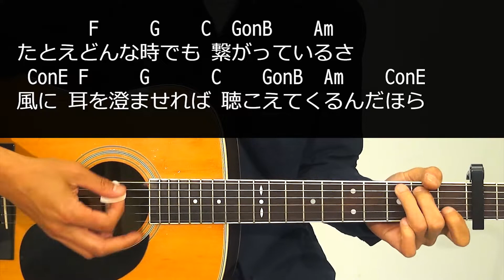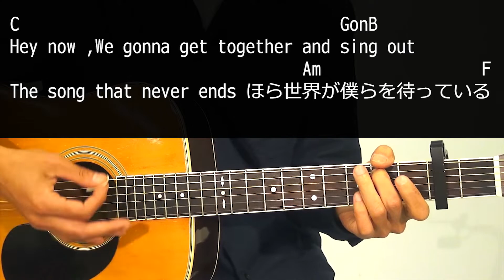【ギター】 Life goes on / 平井大 Hirai Dai 初心者向け コード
player : ninotech